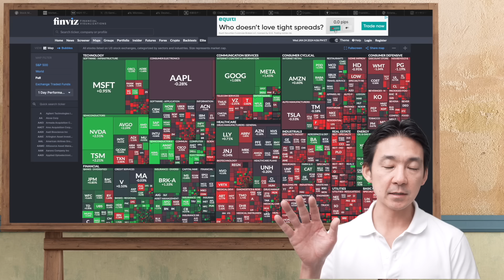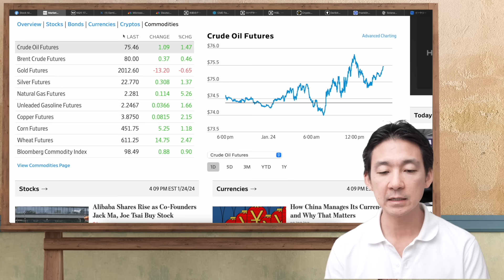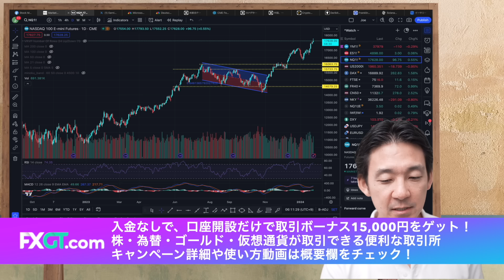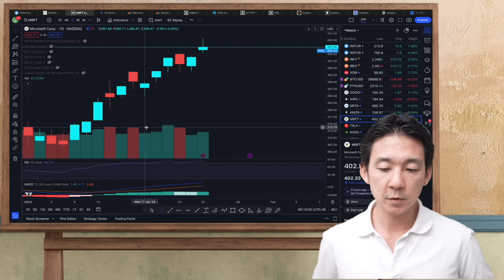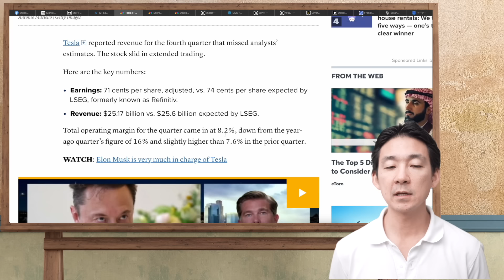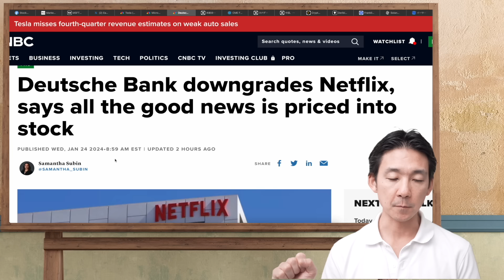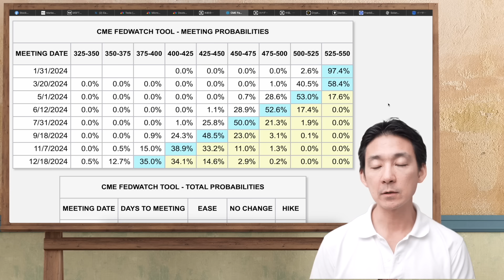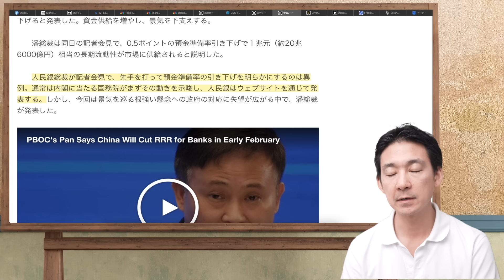テスラが決算ミス！米国株は史上最高値を連日の更新！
🔖目次
00:00 イントロ
02:10 指数
06:06 チャート
09:45 今週の決算スケジュール
10:16 テスラの決算はミス
13:04 マイクロソフトが$3T超え
14:07 ネットフリックスがダウングレード
15:36 米国経済が強い！
17:00 FOMCでの利下げ折り込み状況
17:44 カナダ中央銀行は利上げ終了宣言
19:32 中国は更なる緩和へ
21:09 最後に

✨Line公式アカウントもやっています。